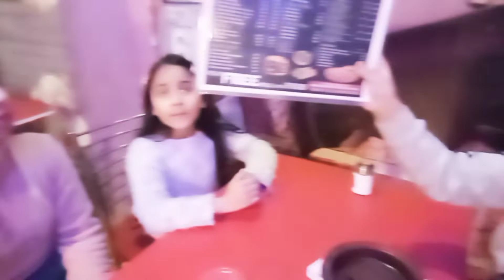मेला बसन्त पंचमी🙏🙏🥰🥰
follow and support please 🙏